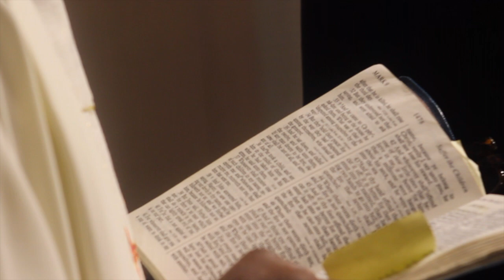A DAY TO REMEMBER (I DO NOT OWN MUSIC IN VIDEO)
Jovon & Eboni Taylor wedding day 10/27/2018